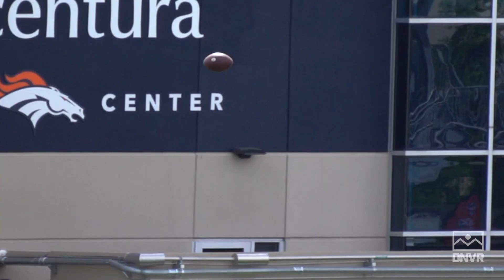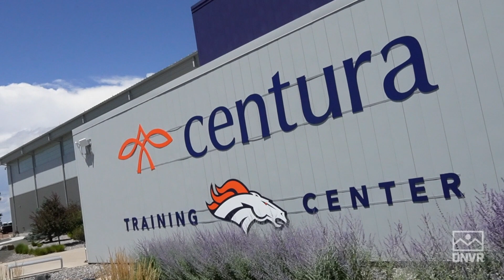Justin Simmons & The Defense Stifle Russell Wilson & The Offense | Broncos Training Camp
The Denver Broncos held Day 6 of Training Camp on Tuesday, and the defense showed up - making it a slow go for the offense. If you were unable to go to practice today here is a behind the scenes look at everything you missed.

AG1 is going to give you a FREE 1 year supply of immune-supporting Vitamin D AND 5 FREE travel packs with your first purchase.